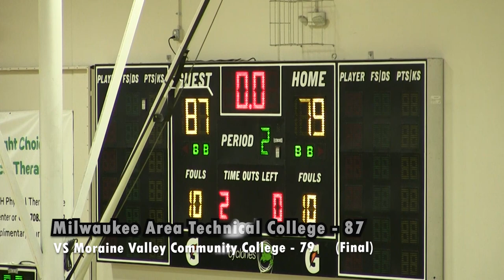Men's Basketball VS Moraine Valley Community College: Game Highlights (11/21/23)